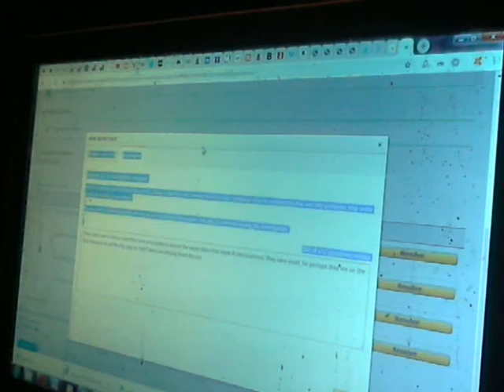Working with Amazon Continues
New developments. Fun times